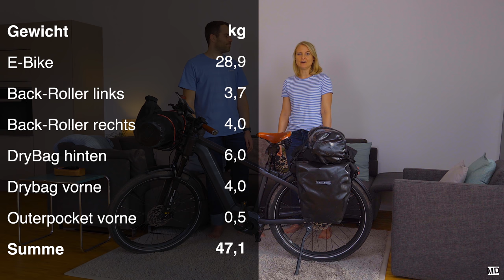Anne's Ausrüstung // E-Bike-Radreise // Bikepacking // Bike Equipment // *different subtitles*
Anne stellt euch ihre Radreise-Ausrüstung vor.

Kleine Innentasche
Merino langarm
Merino kurzarm
Merino Hose
Wasserfeste Socken

Kommt über einen solchen Link ein Einkauf zustande, werde ich mit einer Provision beteiligt. Für Dich entstehen dabei keine Mehrkosten. Wo, wann und wie Du ein Produkt kaufst, bleibt natürlich Dir überlassen. Support ist jedoch kein Mord. :)